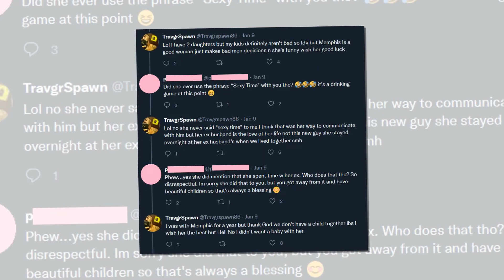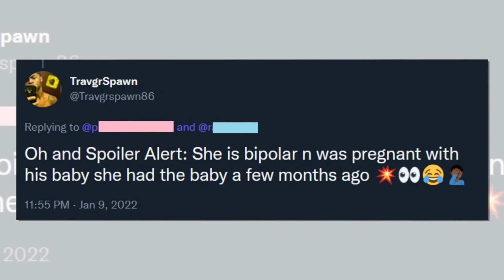📢 Is Hamza Really the Father? 📢 Memphis Sandoval Had a Baby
and Memphis Hamza had some exciting news on the latest episode of 90 Day Fiance: Before The 90 Days. It wasn't a that shock they got married. In fact, even the pregnancy announcement only confirmed rumors. However, Memphis had shared an adorable photo of baby her on social media not long too ago. There was just one problem: Hamza said that it wasn't Um his. ... what? Memphis Sandoval, also known as Memphis Smith and more recently as Memphis Chardell-Arden Mokni, traveled to Tu"